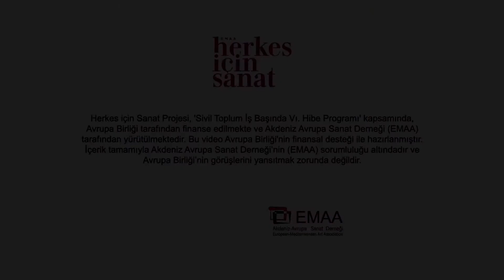Sanat Evde (Art at Home) - Çocuklar için Sanat (Art for Children)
İçinde bulunduğumuz ve evlerimize kapandığımız bu günlerde sanatın iyileştirici gücüne hepimizin bir şekilde ihtiyaç duyduğuna inanıyoruz. Peki özellikle evdeki miniklerimiz ile sanat aktiviteleri yaparken nelere dikkat etmeliyiz? “Çocuklar için Sanat” video serisinin ilki olan Sanat Evde videosu ile çocuk sanatı ve eğitimi alanında uzmanlaşan Barış Karayazgan bu soruyla ilgili bilgi ve deneyimleriyle bizlerle paylaşıyor. “Çocuklar için Sanat” video serisi EMAA - Herkes İçin Sanat Projesi kapsamında hazırlanmıştır.

We believe that we all need the healing power of art in one form or another in these days when we are bound to staying in our homes. So, what should we be careful about when doing art activities with our little ones at home? Barış Karayazgan, who specializes in the field of child art and art education, shares with us his knowledge and experience about this question in this video “Art at Home”, which is the first of the “Art for Children” video series. "Art for Children" video series has been prepared within the scope of EMAA - Art for Everyone Project.